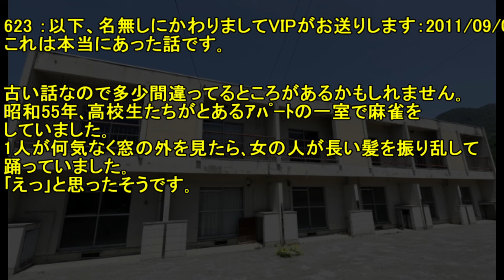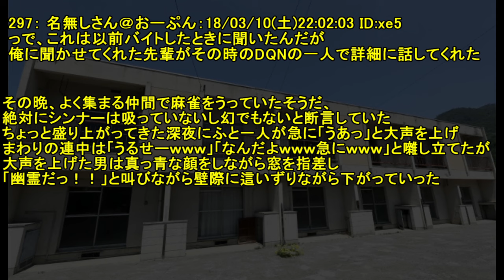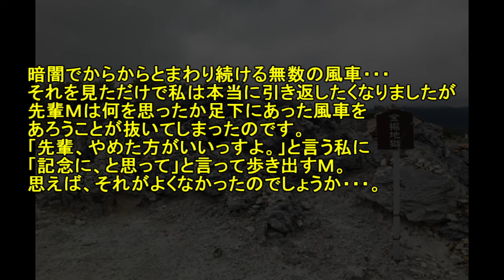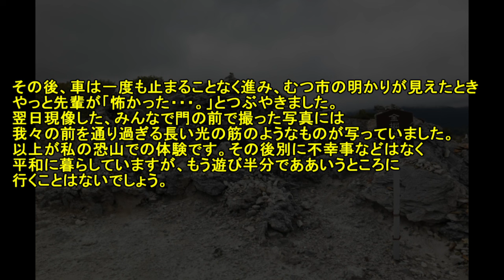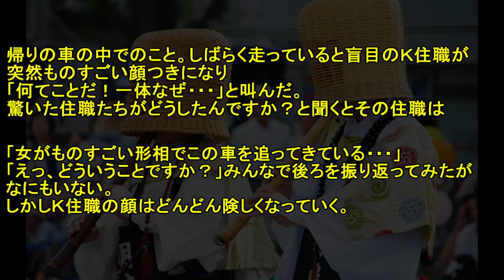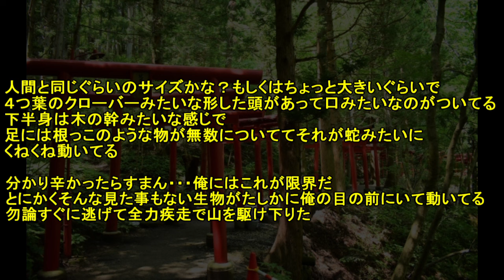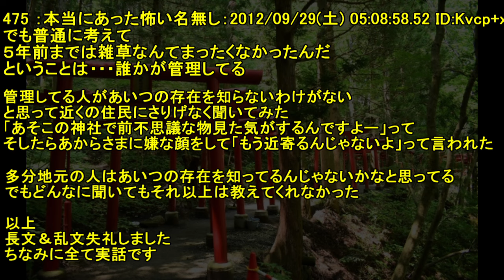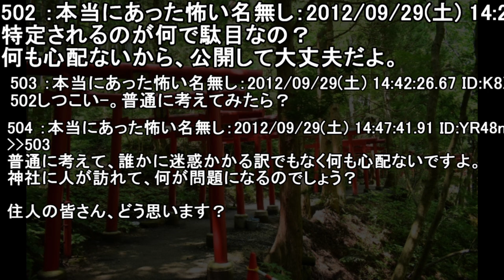【２ch怖い話】地域の怖い話 青森 後編【ゆっくり】